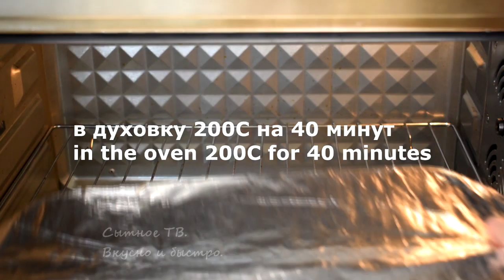Безумно вкусно! И почему я раньше так не готовила, Рецепт теперь самый любимый.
Яндекс Дзен (статья) ➭
Я ВКонтакте:
*Я в Одноклассниках:
Одноклассники тема:
Я в Rutube
Ролики:
пост ()

Очень Вкусный и Простой Рецепт на Обед или Ужин

Ингредиенты:
Фарш-450гр.
Булгур в сухом виде - 100 гр.
Лук-1шт.
Яйцо-1шт.
Чеснок-2 зубчика
Соль-1ч.л.
Паприка-1ч.л.
Перец по вкусу
Для заливки:
Сметана-3ст.л.
Томатная паста или кетчуп-1ст.л.
Горчица-1ч.л.
Вода-400-500мл.
Соль
Для карамелизованных овощей:
Лук-1шт.
Сладкий перец-4шт.
Соль-0,5 ч.л.
Сахар -3ч.л.
Яблочный уксус или красное вино -2ст.л.
Ingredients:
Minced meat-450gr.
Bulgur in dry form - 100 gr.
Bow-1pc.
Egg-1pc.
Garlic-2 cloves
Salt-1 tsp.
Paprika-1 tsp
Pepper to taste
To fill:
Sour cream-3 tbsp.
Tomato paste or ketchup-1 tbsp.
Mustard-1 tsp
Water-400-500ml.
Salt
For caramelized vegetables:
Bow-1pc.
Sweet pepper-4 pcs.
Salt-0.5 tsp
Sugar -3 tsp
Apple cider vinegar or red wine -2 tbsp.